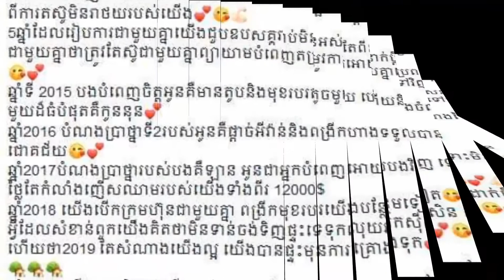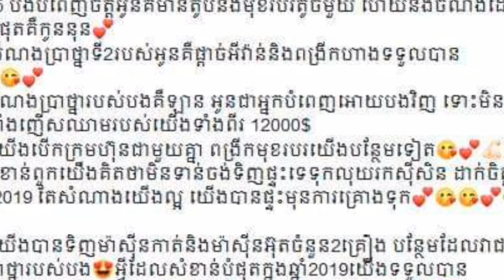រៀបការ​បាន​៥ឆ្នាំ​ ជួប​ឧបសគ្គ​រាប់​មិន​អស់​ តស៊ូ​មិនលែងដៃគ្នា​ រហូត​មាន​អ្វី​ៗគ្រប់បែបយ៉ាង​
Married for 5 years, meeting countless challenges, never giving up, and everything else

channel/ព័័ត៌មានចំរុះ